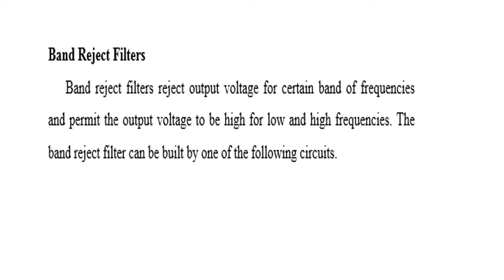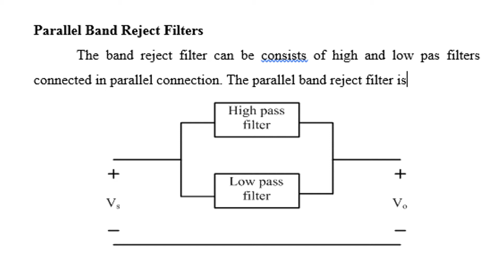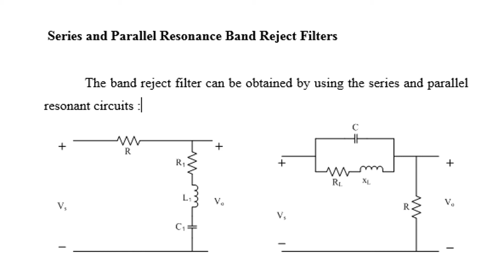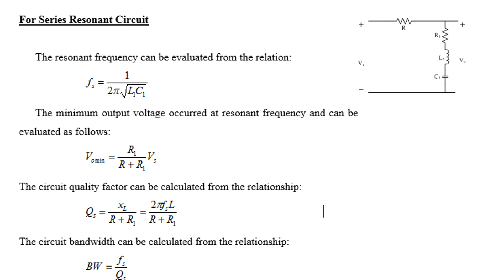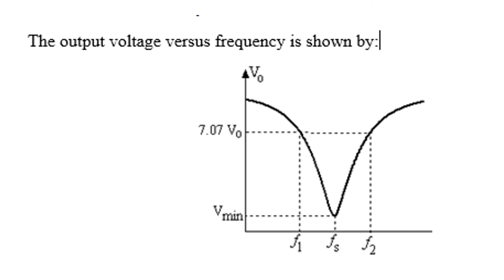filters فيديو المحاضرة االعاشرة